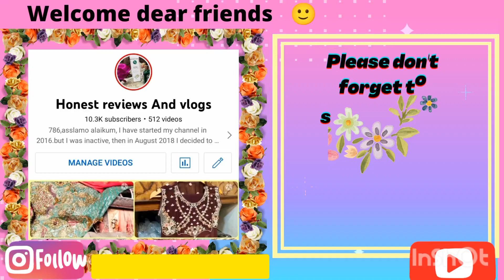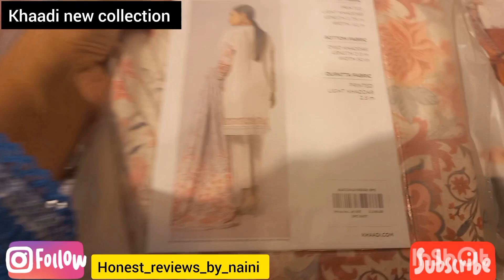khaadi new arrivals ||khaadi winter collection ||khaadi sale